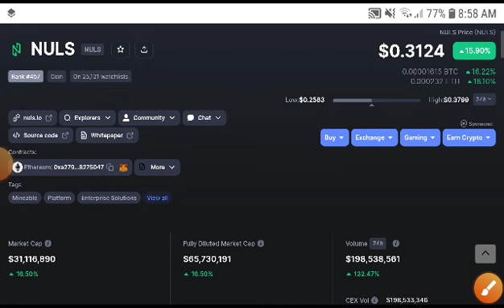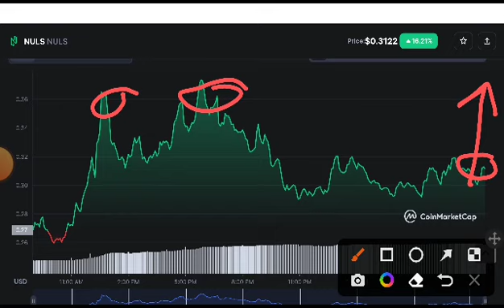NULS Coin Huge News! NULS Price Prediction! NULS Coin News Today